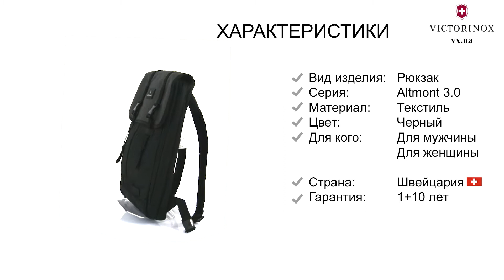Обзор рюкзака Victorinox Travel ALTMONT 3.0/Black Vt32389301 Victorinox_Ukraine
Victorinox Travel черный ALTMONT 3.0/Black Рюкзак Flapover с отделением для ноутбука 15,6" (13 л) (30x43x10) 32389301 Швейцария